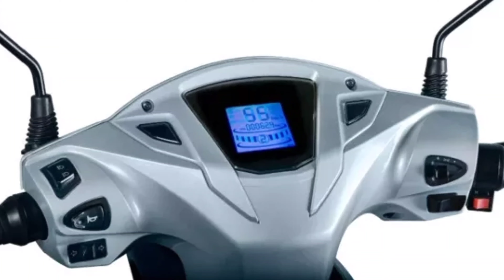Ampere Magnus Pro Electric Scooter Malayalam Review | High Speed Electric Scooter | DE MotorWorld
Ampere Magnus Pro electric scooter is a high speed electric scooter made by the leading electric motor company Ampere. It is available in only 1 variant and 4 colours. Ampere Magnus Pro electric scooter generates 1200 W power from its motor. With Both front and rear drum brakes, Ampere Magnus Pro
comes up with combined braking
system of both wheels.
The Magnus Pro uses a 1.2kW electric
motor that can propel the electric
scooter to a top speed of 55kmph. The
electric scooter can accelerate from 0
-40kmph in 10 seconds. The Magnus
Pro features a 60V, 30Ah lithium-ion
battery pack that can deliver a range of